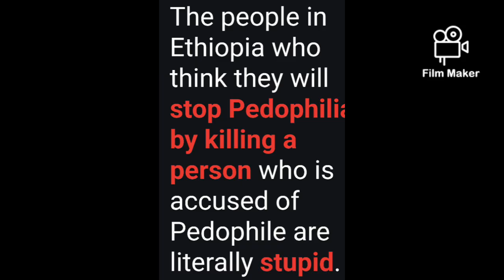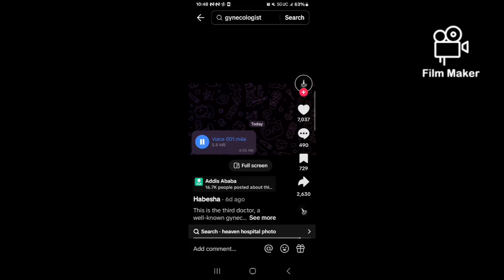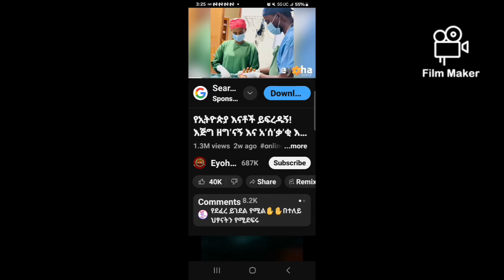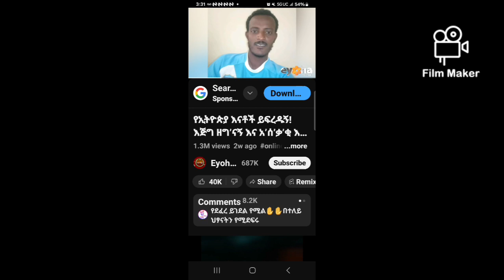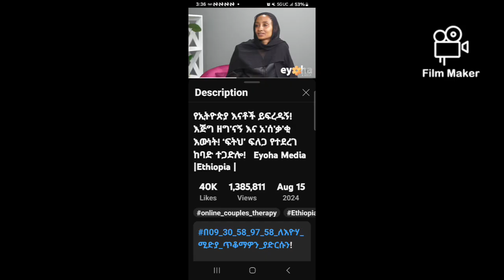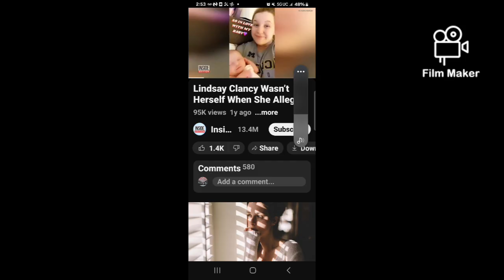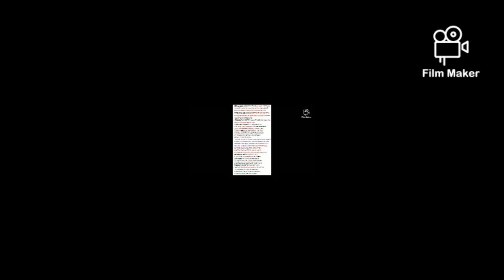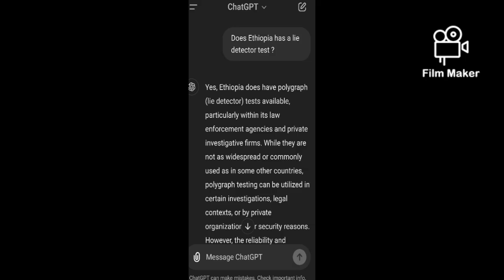Heaven case 411